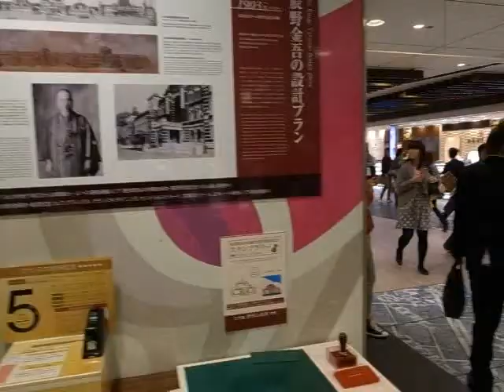Silver Bell Waiting Area in Tokyo Station (121030)